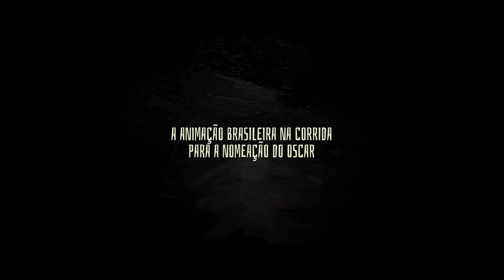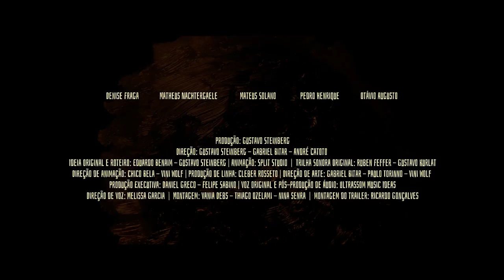TITO E OS PÁSSAROS (2019) Trailer da animação brasileira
Tito e os Pássaros | Trailer

um filme de Gustavo Steinberg, Gabriel Bitar
Elenco: Denise Fraga, Mateus Solano, Matheus Nachtergaele

Tito é um menino tímido de 10 anos que vive com sua mãe. De repente, uma estranha epidemia começa a se espalhar, fazendo com que pessoas fiquem doentes quando se assustam. Tito rapidamente descobre que a cura está relacionada à pesquisa feita por seu pai ausente sobre o canto dos pássaros. Ele embarca numa jornada com seus amigos para salvar o mundo da epidemia. A busca de Tito pelo antídoto se torna uma jornada para encontrar seu pai ausente e sua própria identidade.